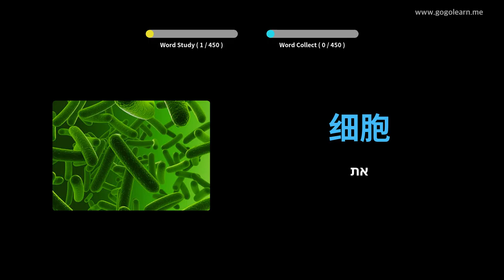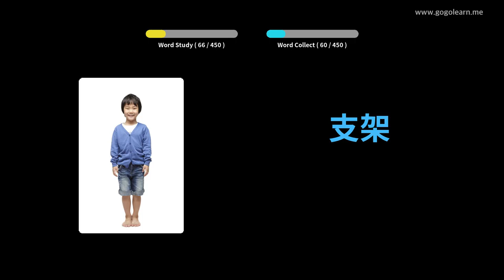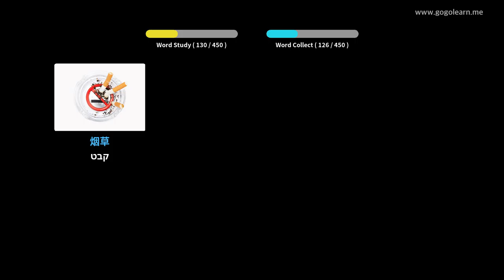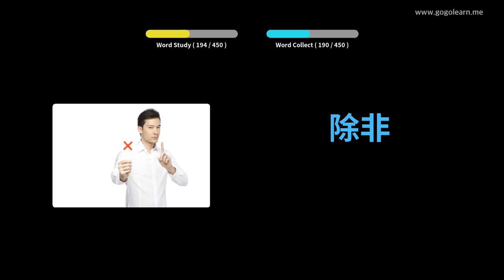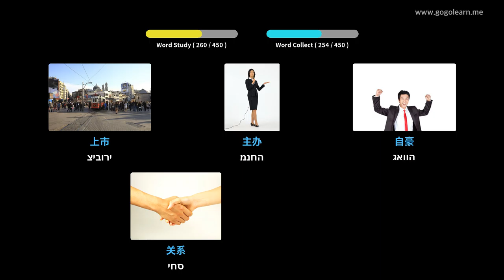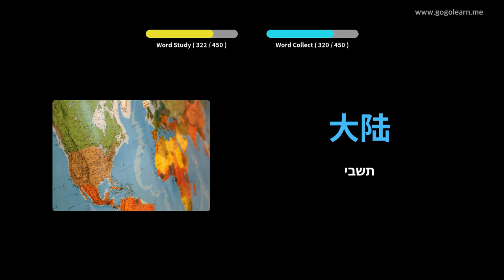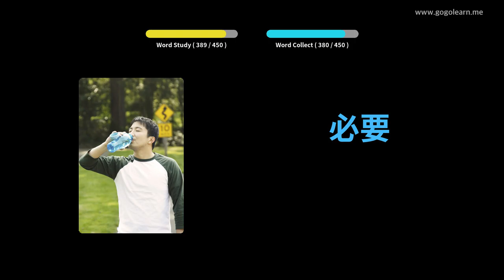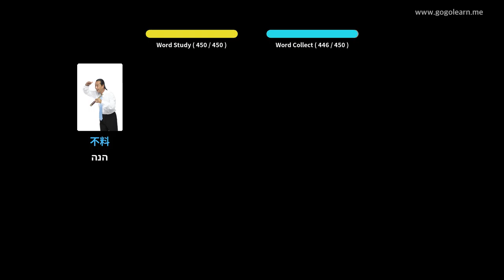למד עם תמונות סינית | אוצר מילים סינית בית ספר תיכון 3 | Golearn